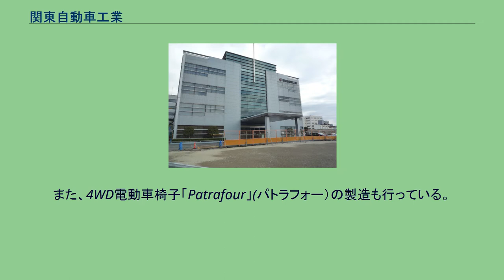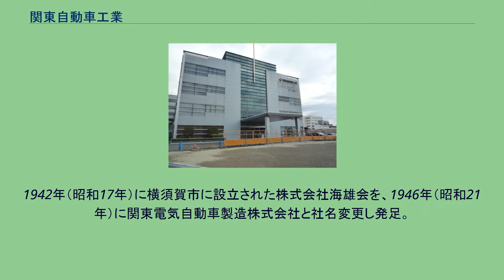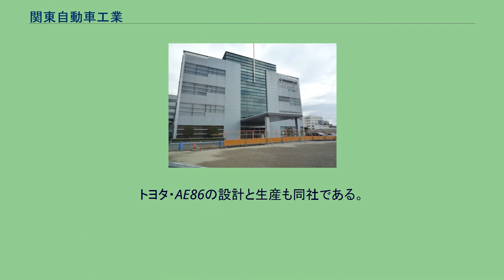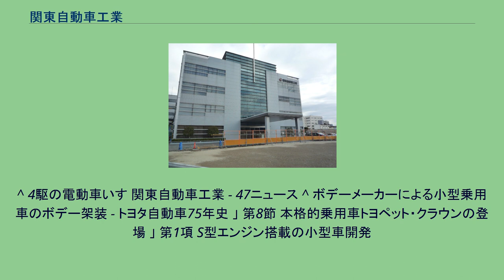関東自動車工業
トヨタ自動車 」 トヨタ自動車東日本 」 関東自動車工業 関東自動車工業株式会社（かんとうじどうしゃこうぎょう、英: Kanto Auto Works, Ltd.）は、トヨタグループに属する自動車メーカー。
2012年にセントラル自動車とトヨタ自動車東北を吸収し、関東自動車工業は「トヨタ自動車東日本株式会社」に社名を変更した。
トヨタ自動車をはじめとする取引先、および工場近隣の人々（特に裾野市民）からは関自（かんじ）という略称で呼ばれることも多い。
トヨタブランドの車両や純正部品の開発・製造、ならびにグループ会社でトヨタホームブランドの住宅躯体を製造している。
また、4WD電動車椅子「Patrafour」(パトラフォー）の製造も行っている。
1942年（昭和17年）に横須賀市に設立された株式会社海雄会を、1946年（昭和21年）に関東電気自動車製造株式会社と社名変更し発足。
1949年（昭和24年）にはトヨペットSBP型セダンの生産を開始し、翌25年には関東自動車工業株式会社と社名変更した上でトヨペットボデーの製造に全面切替する。
以上のとおり、当初の業態はコーチビルダーであったが、1954年（昭和29年）にトヨタ自動車工業（現・トヨタ自動車）が資本参加した後は、開発への参加と最終組立までを行うようになる。
その後、1967年（昭和42年）に東富士工場、1993年（平成5年）には岩手工場を開設し、生産規模を拡大している。
古くはトヨペット・スーパーRHK型やトヨタ・スポーツ800、近年ではレクサス・SC、トヨタ・センチュリーなど、品質の高い自動車を生産することで知られており、2006年（平成18年）、米国自動車初期品質調査（J.D.パワー・アンド・アソシエイツ）のプラントアワードで、岩手工場が最高賞であるプラチナ賞、東富士工場がシルバー賞を受賞、2009年（平成21年）には、東富士工場も同じくプラチナ賞を受賞した。
トヨタ・AE86の設計と生産も同社である。
これまで数多くのトヨタ車の開発から生産までを担当し、トヨタ自動車の海外生産車両の開発や生産の支援、部品生産事業などを通じて、トヨタグループの国内・海外事業展開に大きく貢献している。
昭和50年代初頭にはトヨタオフィス・ホームの生産を開始、2006年（平成18年）にはブラジルに部品製造会社を設立するなど業容の拡大を図る。
2000年（平成12年）には実質基準でトヨタ自動車の連結子会社となり、さらに2003年（平成15年）にはトヨタ自動車が発行済株式数の50.46%を保有し、米国会計基準でも連結子会社となる。
2012年（平成24年）には株式交換によりトヨタ自動車の完全子会社となった。
近年では2007年（平成19年）に開催された東京モーターショーに出展するなど、展示会を通じた企業PR活動を展開している。
同年から展示会用に「KANJI」のロゴを使用している。
トヨタアセットマネジメントが販売するトヨタグループ株式ファンドを構成する会社である。
1980年代の中期頃まで放送された日本テレビ系のドキュメンタリー番組『知られざる世界』はトヨタグループの提供であり、グループ傘下の企業が週替わりでCMを流すが、そのうちの一社として流れた関東自動車工業の企業CMは、フィルム撮りの作品で放映時に劣化が激しく、その放映された当時でも20年程前のものであろうという内容の時代錯誤的なCM（後期に刷新はされた）を流していた。
^ 4駆の電動車いす 関東自動車工業 - 47ニュース ^ ボデーメーカーによる小型乗用車のボデー架装 - トヨタ自動車75年史 」 第8節 本格的乗用車トヨペット・クラウンの登場 」 第1項 S型エンジン搭載の小型車開発